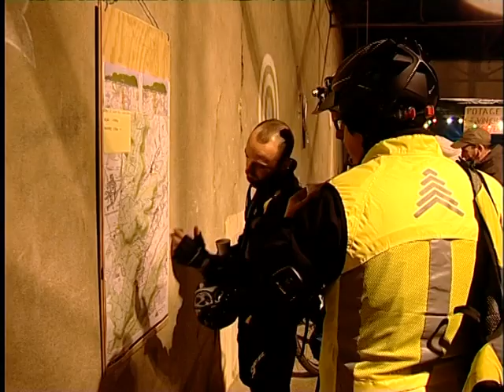4ème "Nuit des Templiers" à Pierrevillers - Octobre 2011